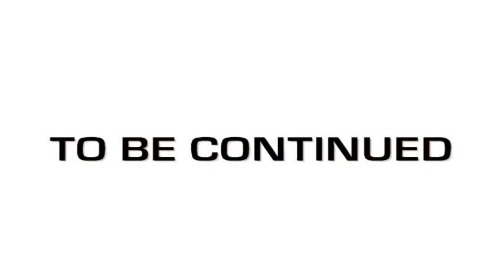EP GRIDIRON - Americas vs. Andress (2011 Season)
EP GRIDIRON
Pre-District Match-Up
Americas vs. Andress
SISD Student Activities Complex